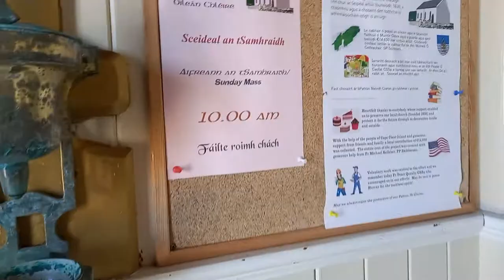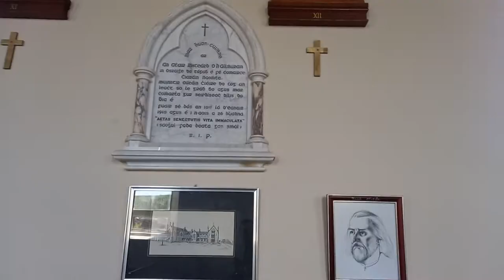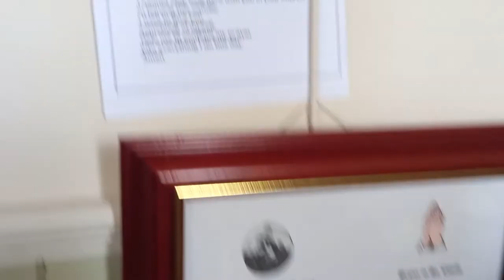Séipéal Naomh Ciarán ⛪ in Oileán Chléire (Cape Clear Island) i gContae Chorcaí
Séipéal Naomh Ciarán ⛪ is a Roman Catholic Church located in the Gaeltacht Island of Oileán Chléire (Cape Clear Island) off the coast of Contae Chorcaí. Buníodh i 1838. it is named after St. Ciarán of Saighir who was a native of the Island. It is one of four churches in Skibbereen, Rath and The Islands Parish in the Diocese of Cork and Ross.